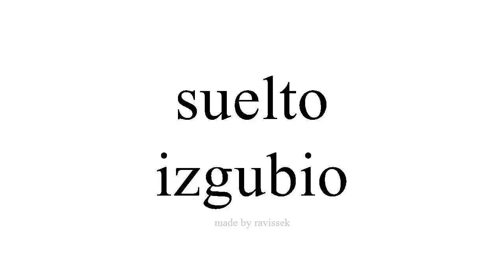Saznajte Španjolski izgubio